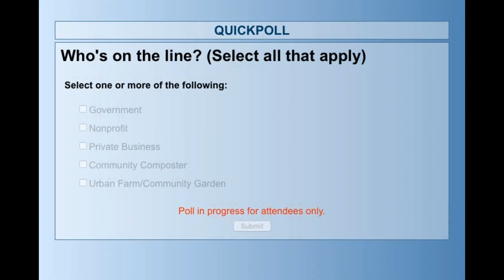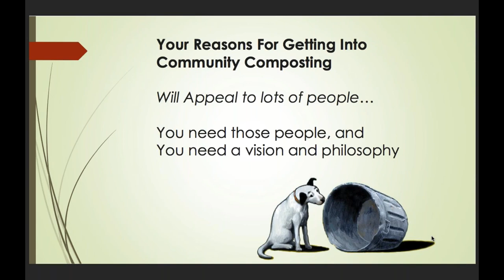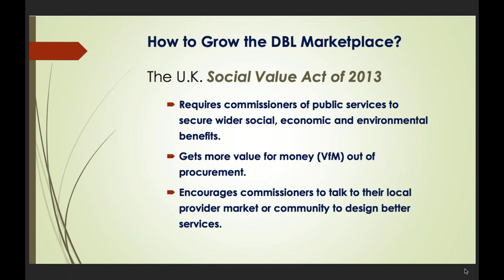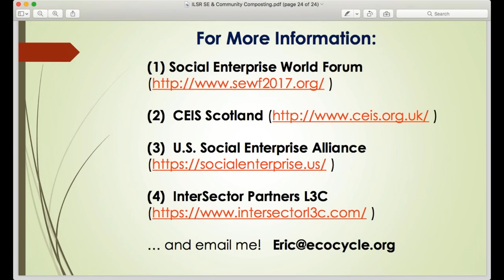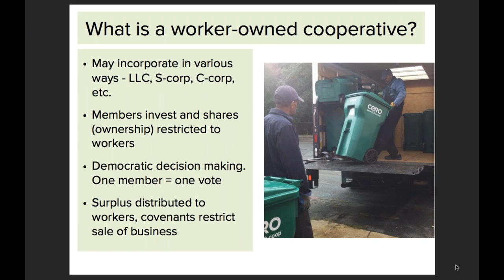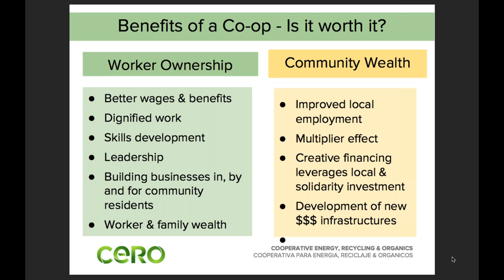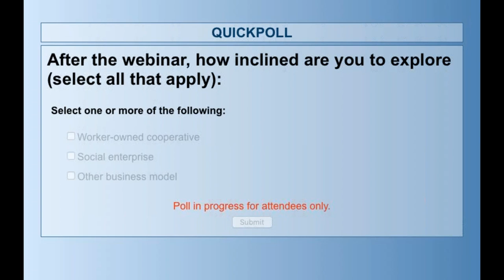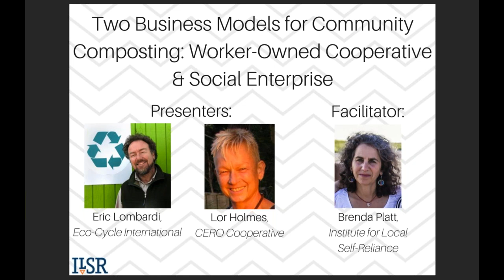Two Business Models for Community Composting: Worker-Owned Cooperative & Social Enterprise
On Wednesday, September 20th, the Institute for Local Self-Reliance and the community composting network hosted a webinar on “Two Business Models for Community Composting: Worker-Owned Cooperative & Social Enterprise.”

Business models, planning, and financing are among the hot topics identified by community composters nationwide. This webinar will cover two business structures: a worker-owned cooperative and a social enterprise.